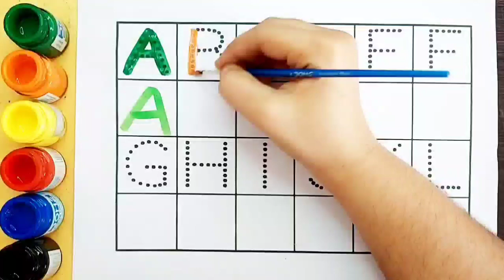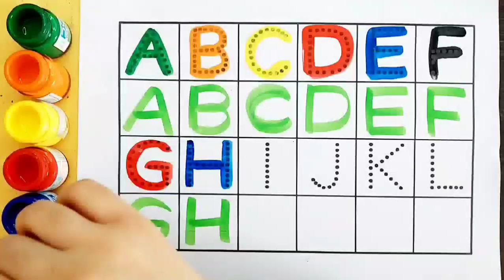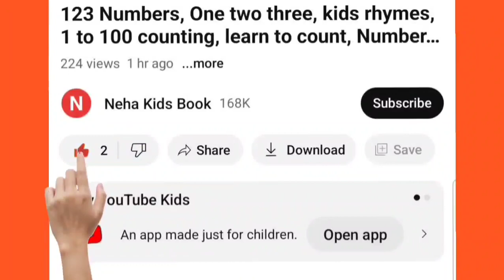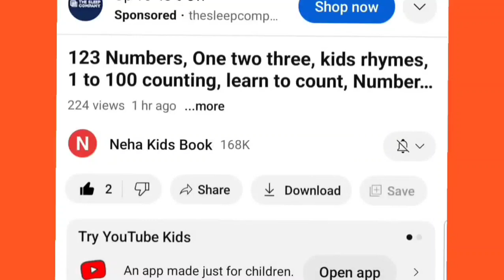A to Z alphabets for kids,collection for writing along dotted lines for toddlers,abc alphabet,ABC,19